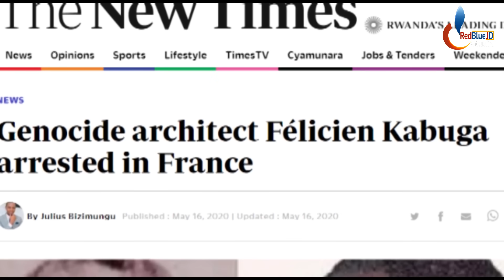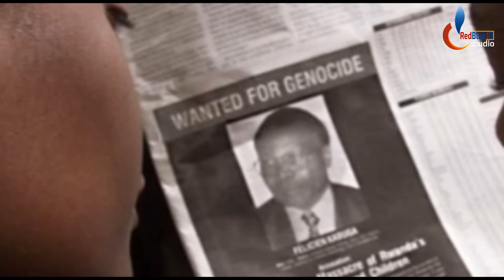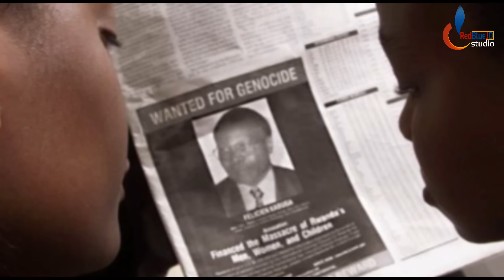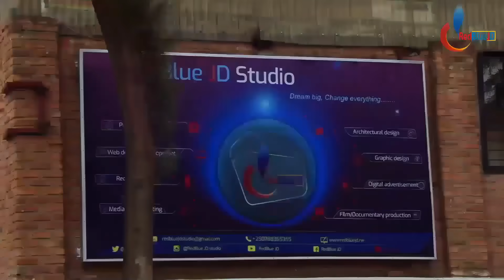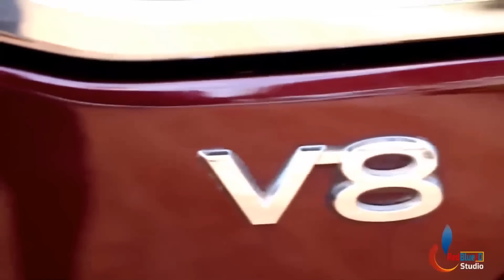Operasiyo Kirimbuzi yo gupanga gufata KABUGA ndetse n'inzira y'ubwenge yo kumufata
Iki n' ikiganiro kivuga Kw' ifatwa rya Kabuga Felecien

Script, and Narrator is OSCAR DUSHIME. Uploaded and Edited by RedBlue JD Ltd